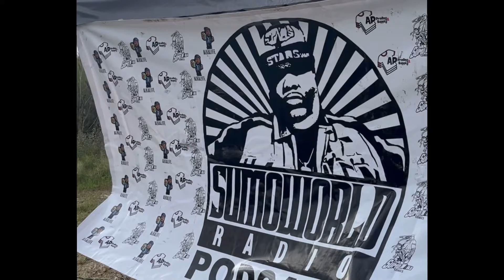2022 Tokyo Night Festival behind the scenes with @thewisnnetwork be sure to Subscribe!!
Welcome and Welcome Back to Dreamhouse Tv!! This weekend was a crazy rainy muddy situation lol!! Out in the Field with Chef Davenport host of @thewisnnetwork  be sure to check out his YouTube channel for more insights of the Tokyo Night Festival!!